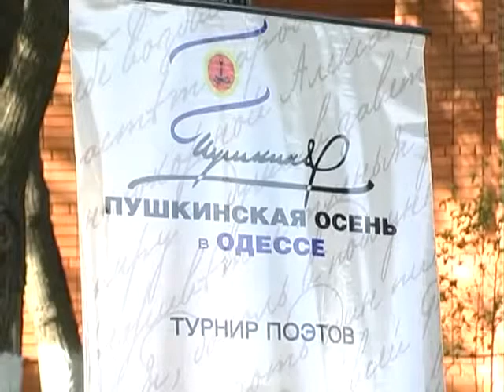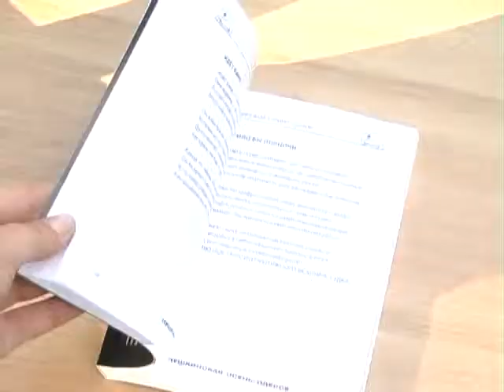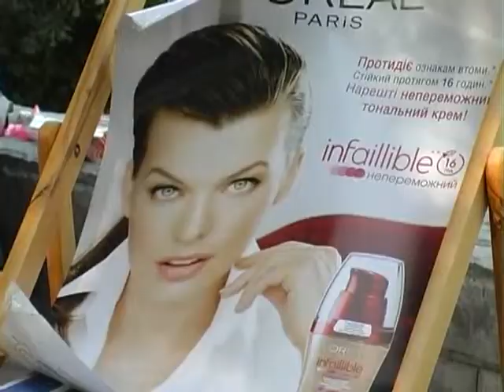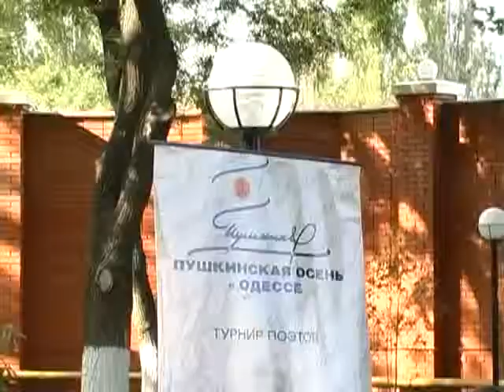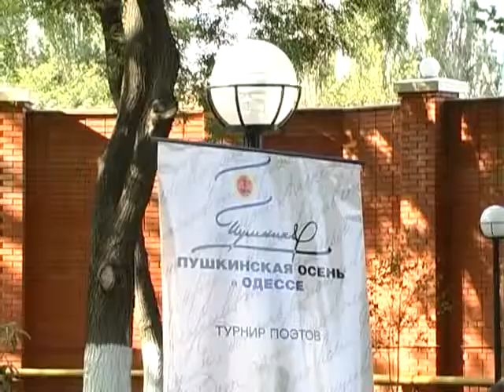«Она торопит миг последних содроганий...» Глумление эротоманов. Бэкграунд-227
«Всё продаётся и всё опошливается»
Пушкинская осень в Одессе.